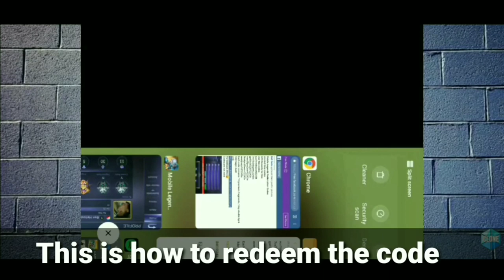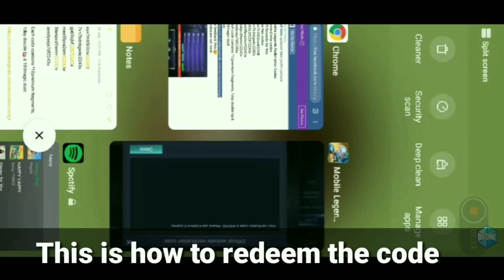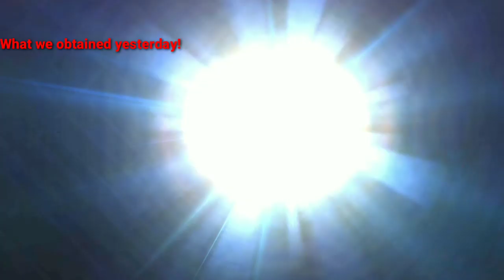REDEMPTION CODE SA MOBILE LEGENDS - PART 9 |K's Guision Gameplay + skin giveaway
REDEMPTION CODE IN MOBILE LEGENDS
REDEEM CODE IN MOBILE LEGENDS

K'S GUISION GAMEPLAY!

Limit reached? No problem Join in our fb group @

 "Don't tell people not watching!!!"
TODAY CODE LIST
    *In some part of the video*

*THE CODE IS LIMITED FOR 5k
 PERSON ONLY!!!* DONOT SPAM! TRY AGAIN AFTER HOUR IF LIMIT OR EXPIRED

Manny Pacquiao as Chou or Badang Soon coming in Mobile Legends | Survey

Some tag here:
ML PHILIPPINES
ML INDONESIA
ML AMERICA
ML RUSSIA
ML JAPAN
ML MALAYSIA
ML BRUNAI
ML EUROPE

Added tags:
Alice Nana Karina Eudora Gord Kagura Cyclops Aurora Vexana Harley Odette Zhask Pharsa Gusion Valir Change Selena Lunox Kimmy Harith Kadita Vale Guinevere Esmerald Balmond Alucard Bane Zilong Freya Chou Sun Alpha Ruby Hilda Lapu-Lapu Roger Argus Jawhead Martis Aldous Leomord Thamuz Minisitthar Badang Guinevere Miya Bruno Clint Layla Yi Sun Shin Moskov Roger Karrie Irithel Lesley Hanabi Claude Kimmy Granger Balmond Tigreal Akai Franco Minotaur Lolita Johnson Hilda Gatotkaca Grock Hylos Uranus Kaja Belerick Khurfa Esmeralda Nana Rafaela Estes Diggie Anggela